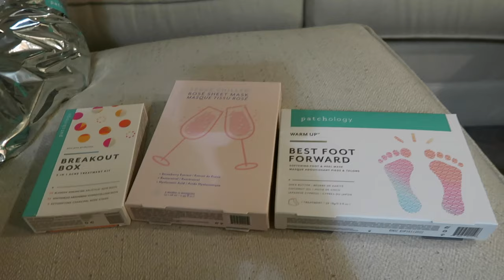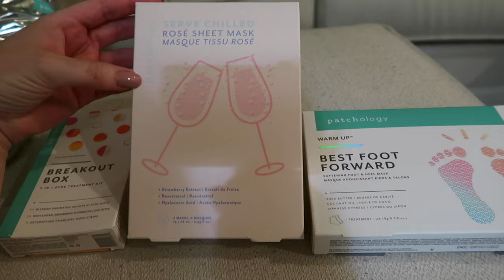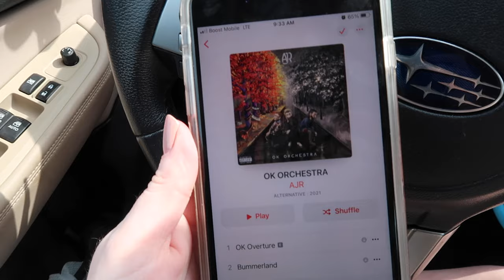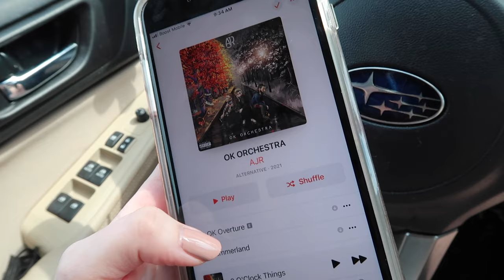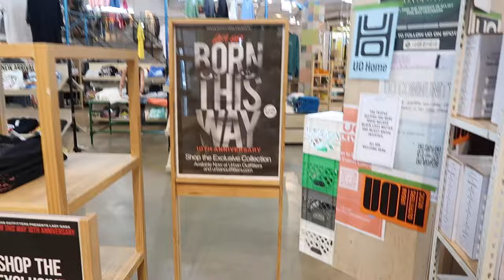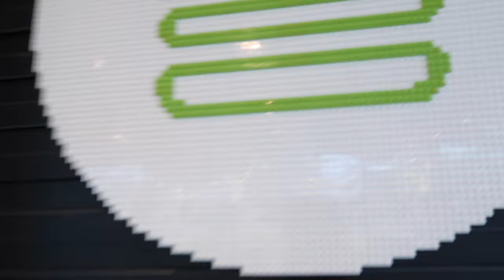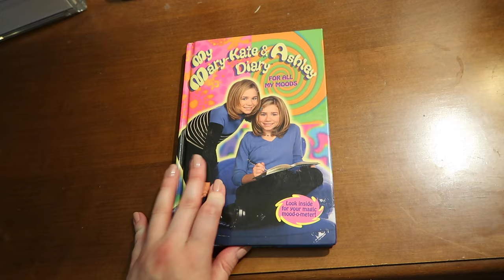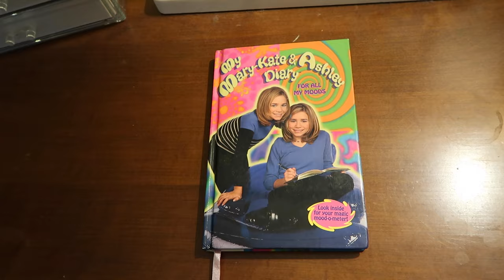VLOG + CLOSET CLEAN OUT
XO Formals (we were really impressed with this store's selection for maid of honor dresses!)